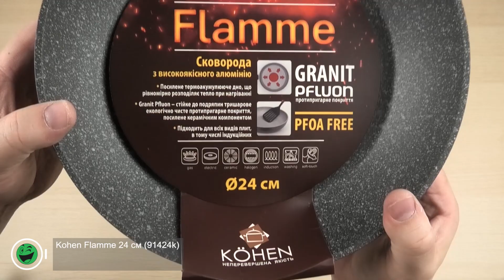Розпаковка Kohen Flamme 24 см (91424k)